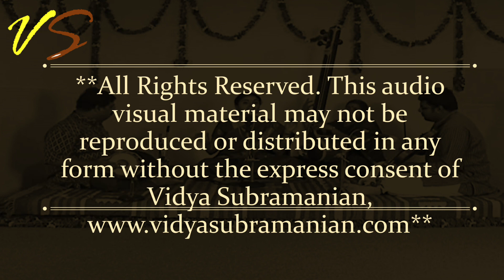VSA's Guide to Carnatic Concert Appreciation - Episode 27 - Concert presentation : Gopakumara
Have you been intrigued by Indian Classical music concerts? Do you want to get an insider's view of how a Carnatic concert is planned and performed? To commemorate the 11th anniversary of  the widely acclaimed “Guide to Carnatic Concert Appreciation” DVD (recorded in 2011), our rerun will feature a full length concert by Vidya's ensemble interspersed with detailed explanations and analysis in English redesigned for a contemporary YouTube format. This educational video series will interest art lovers, musicians, teachers and students. Join us for a new episode each week!

Vidya Subramanian Academy welcomes students of all ages, learning levels and locations. Vidya and her team of talented teachers offer Carnatic Classical and Indian devotional music lessons in a student focused environment. Customized, live online lessons are offered in the following categories: Carnatic and devotional vocal, classical instrumental, Sanskrit (language and slokas), Tamil (language and chants), Telugu and Kannada languages, Bharatanatyam, Yoga, Hindusthani vocal and konnakkol. For more info on classes, certification exams and other offerings,

Voice - Vidya Subramanian
Violin - M S Ananthkrishnan
Mrudangam - Erode Nagaraj
Tambura - Girija Kumar